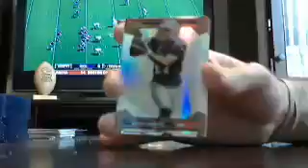majorlps 2013 finest fb box #29 of 40 8/31 - ebay